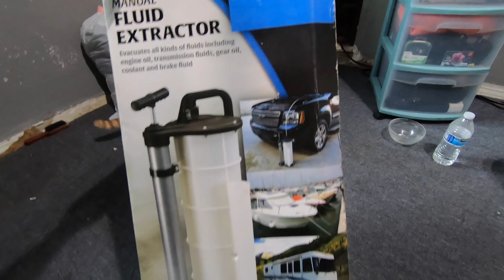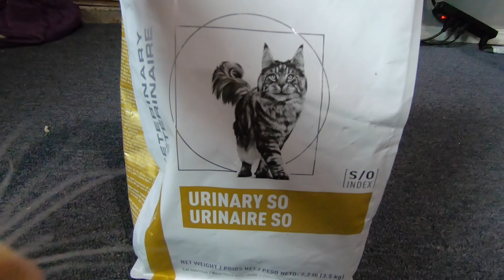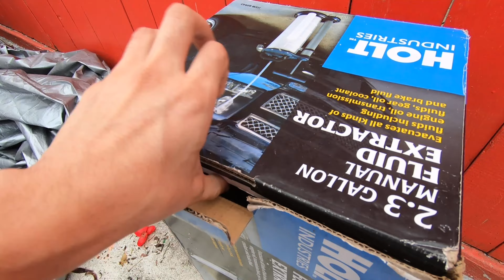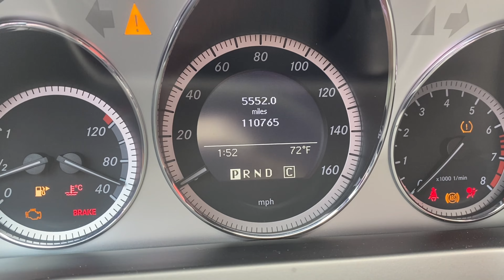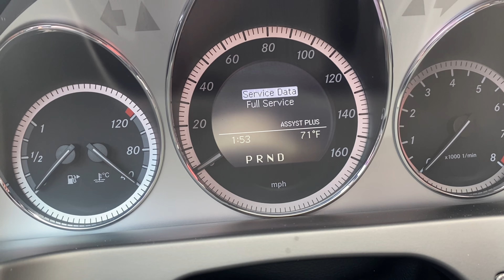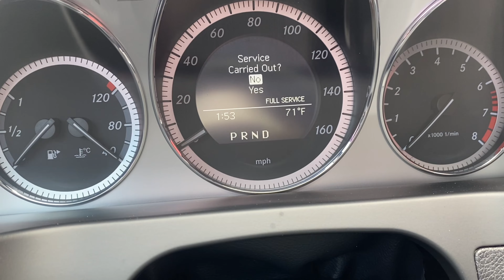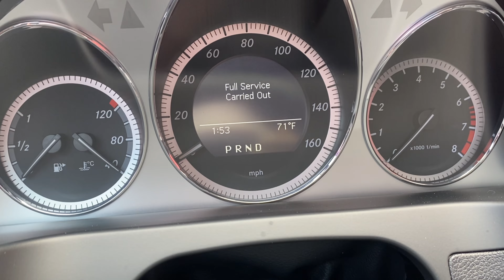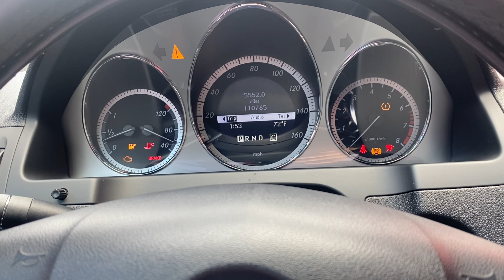I Did My Own Oil Change On My 2010 Mercedes C300